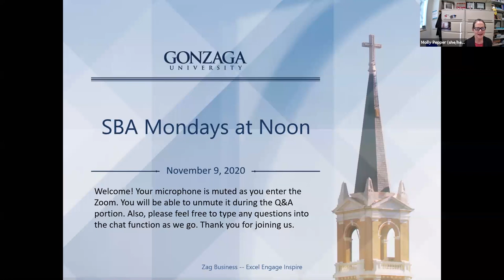Careers in Economics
For this special episode of Mondays and Noon we featured Careers in Economics. Several economics alums explored the numerous opportunities within the field.

Panel included:
Josslyn Clews, Director, Product Analysis (Liberty Mutual)
Nicole Panichello, Institutional Relationship Manager (Vanguard)
Ben Firman, Commercial Real Estate Relationship Manager (Columbia Bank)
Agnes Zajac, Manager, Pricing (Alaska Airlines)